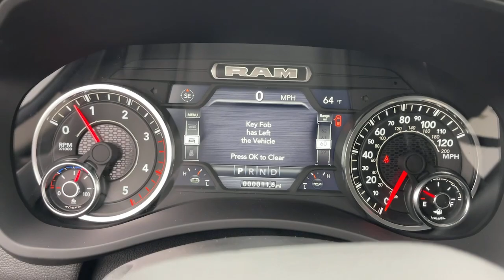2024 Ram 2500 Norco, Corona, Riverside, San Bernardino, Ontario, CA 24D030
Bright White Clearcoat New 2024 Ram 2500 Laramie available in Norco, California at

2024 Ram 2500 Laramie Bright White Clearcoat 4D Crew Cab Laramie 4WD 6-Speed Automatic Cummins 6.7L I6 TurbodieselTo see more quality vehicles like this one right here just or dial . All prices subject to government fees and taxes, any finance charges, $85 dealer doc fee, and any emission testing charge. Sale prices do not include dealer installed accessories which can be purchased for an additional cost. If shipping is required, dealership must facilitate, no exceptions.To see more quality vehicles like this one right here just or dial . All prices subject to government fees and taxes, any finance charges, $85 dealer doc fee, and any emission testing charge. Sale prices do not include dealer installed accessories which can be purchased for an additional cost. If shipping is required, dealership must facilitate, no exceptions.